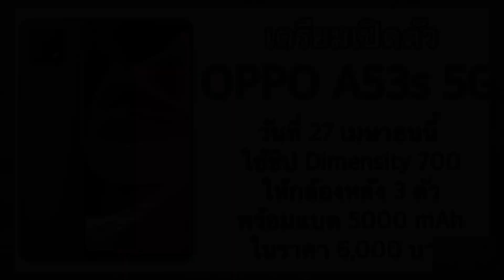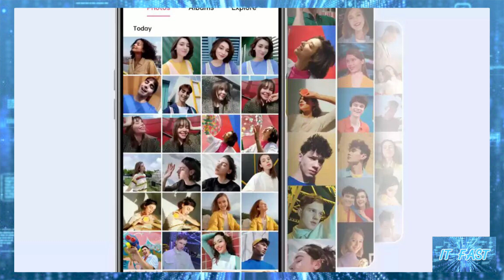เตรียมเปิดตัว OPPO A53s 5G วันที่ 27 เมษายนนี้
เตรียมเปิดตัว OPPO A53s 5G วันที่ 27 เมษายนนี้ ใช้ชิป Dimensity 700 ให้กล้องหลัง 3 ตัว พร้อมแบต 5000 mAh ในราคา 6,000 บาท

ที่มา Oppo A53s 5g Coming Soon 8ig05 Store Online - Buy Oppo A53s 5g Coming Soon 8ig05 Online at Best Price in India | Flipkart.com